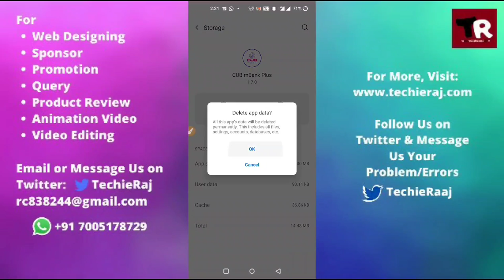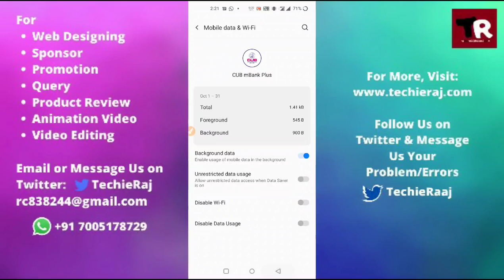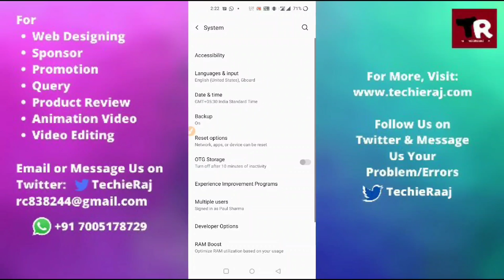Fix City Unio Bank App Not Responding and Black Screen Problem Solved